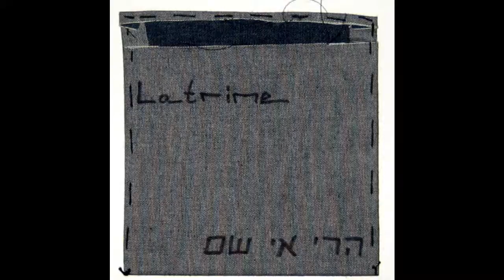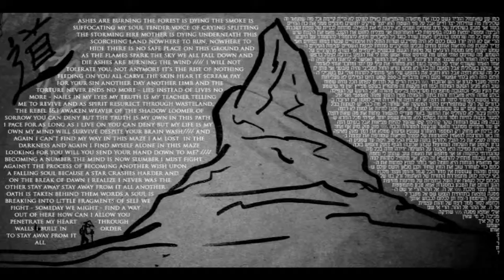Latrine - Mt. Ey-Sham - 07. Uncomfortable Silence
From the album - Mt. Ey-Sham

Ben W. on improvised guitar

Lyrics:

מי שאין לו קול איך ישמעו אותו צורח?